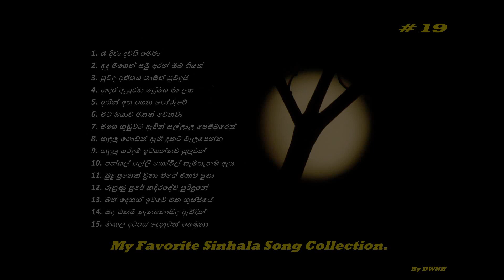My favorite sinhala song collection - # 19